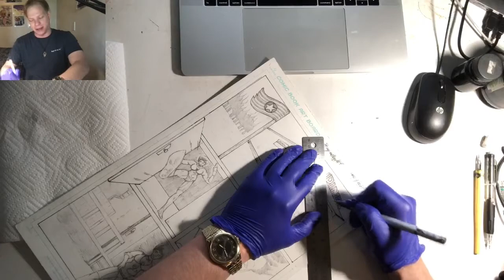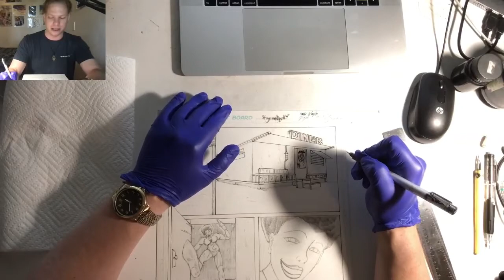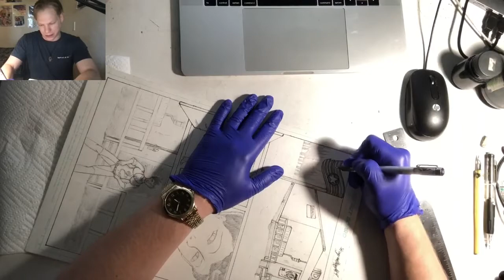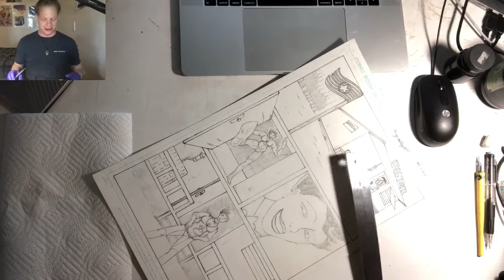COMIC SESSIONS LIVE #8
I sit down inking Stringy and Mopy Adventure Begins #4 with the creator himself, MegaRDaniels from MegaComix!

I get some inks thrown down and have a good time picking his brain about Stringy and Mopy!